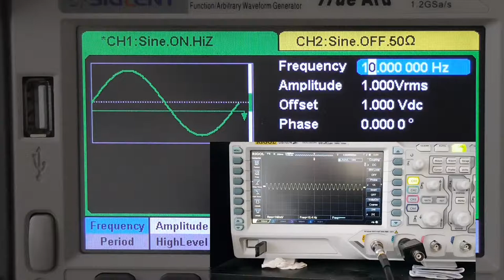DC-Block reloaded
Mein erstes Video war wenigstens unvollständig. Ich hoffe mit einem anderen Ansatz die Funktion des DC-Block besser dargestellt zu haben.
Natürlich müsste man noch zusätzlich die Dämpfung plotten
Hier gibt es noch den Dämpfungsplot 9kHz- 3.2 GHz. Da sieht man natürlich den PreisTag dieses Teils.